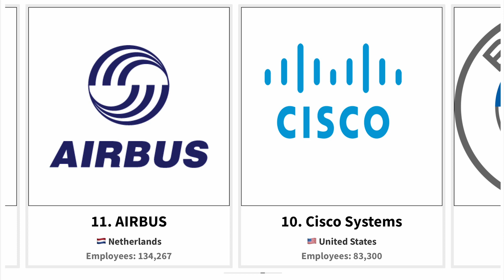The World's Best Employers 2023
Data Source : Forbes(2023)
survey is conducted to employees of each companies and they rated recommendation to family and friend, talent development, remote working options, parental leave benefits, diversity, work-life balance and pride in the product or services the company offers.